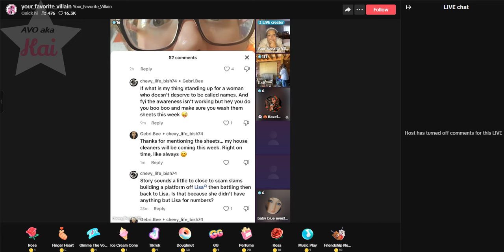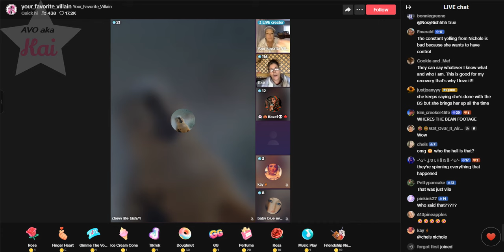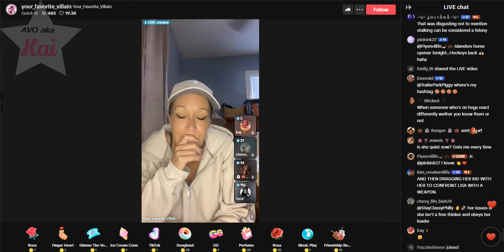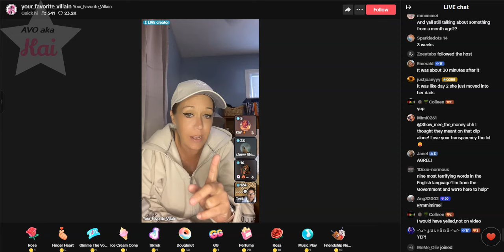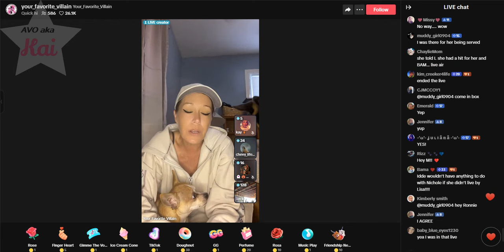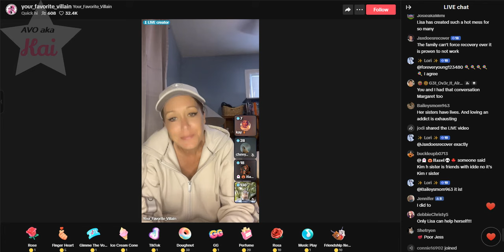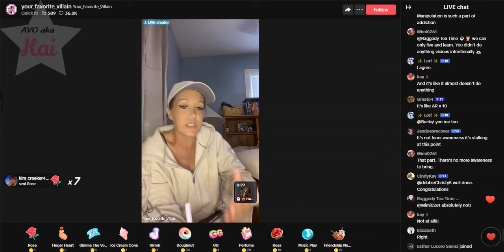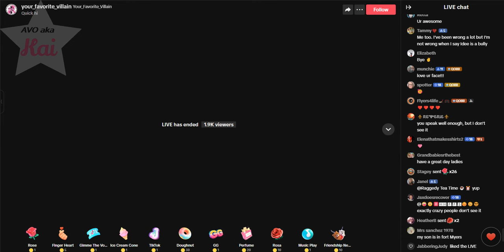Villain RE: Idde/Nichole 10-10-24_10.09AM